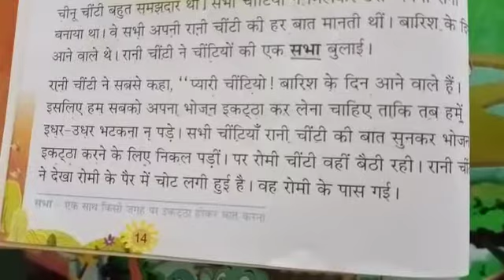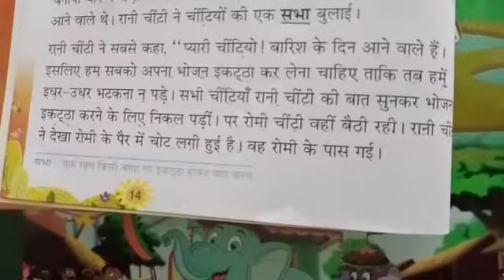June 8, 2020